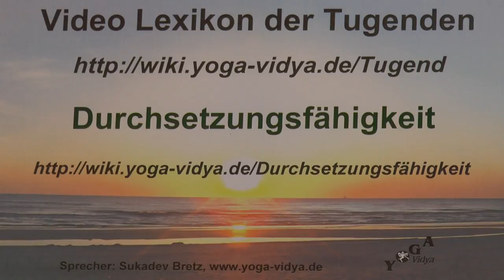Durchsetzungsfähigkeit Psychologie Vortrag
Wann sollte man sich durchsetzen und wann sich lieber zurücknehmen? Sukadev Bretz spricht über Durchsetzungsfähigkeit, das Wort Durchsetzungsfähigkeit, seine Herkunft und Bedeutung Was hat es auf sich mit Durchsetzungsfähigkeit? Angewandte Psychologie im täglichen Leben. Durchsetzungsfähigkeit ist folgenden weniger schönen psychischen Eigenschaften entgegengesetzt; Unehrenhaftigkeit, Unredlichkeit, Unanständigkeit, Charakterlosigkeit,. Allerdings, wenn man Durchsetzungsfähigkeit übertreibt, kann daraus mit dem Kopf durch die Wand, Skrupellosigkeit, Rücksichtslosigkeit werden. So braucht jede Tugend Ergänzungen. Wenn man Durchsetzungsfähigkeit verbindet mit Sanftheit, Friedfertigkeit, Weichherzigkeit, dann kann daraus auch Durchsetzungsvermögen, Durchsetzungskraft, Selbstsicherheit, Selbstbewusstsein werden. Dieses Vortragsvideo gehört zum Yoga Vidya Lexikons der 1008 Tugenden, Emotionen, Eigenschaften und geistigen Fähigkeiten. Autor und Sprecher ist Sukadev Bretz, Gründer und Leiter von Yoga Vidya, Dieser Vortrag soll dir für deinen spirituellen Weg Denkanstöße, dich inspirieren auf dem Weg der Selbstfindung, auf dem Weg zu mehr Liebe und zu höherem Bewusstsein.